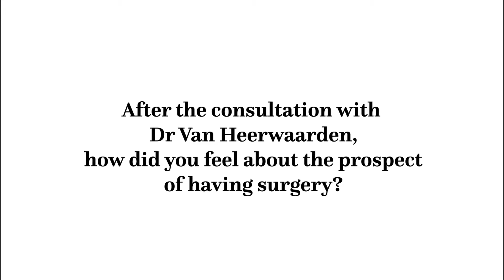Elisabeth explains how she felt at the prosect of surgery with Dr Ronald van Heerwaarden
Dr Ronald van Heerwaarden’s diagnosis and operative plan made perfect sense, Elisabeth explains how she felt.